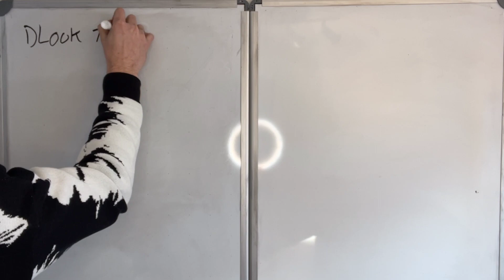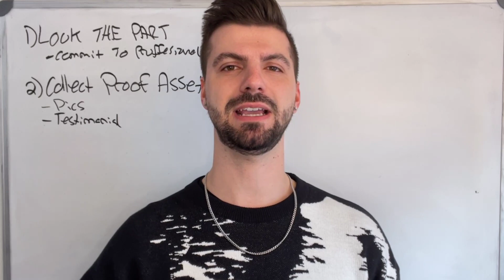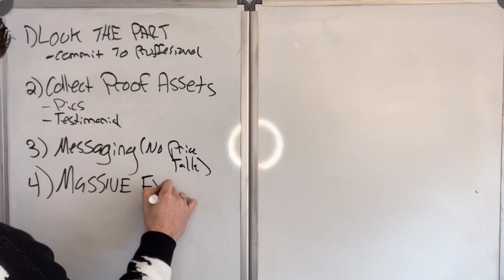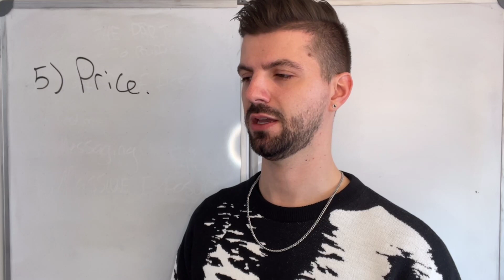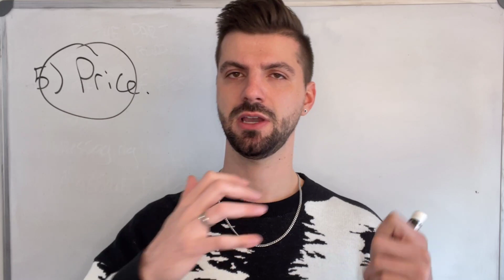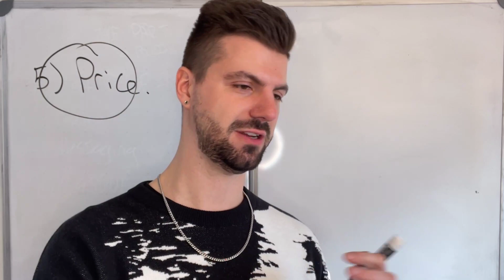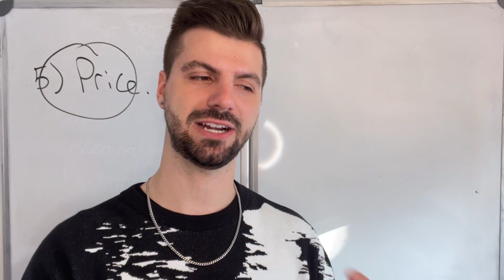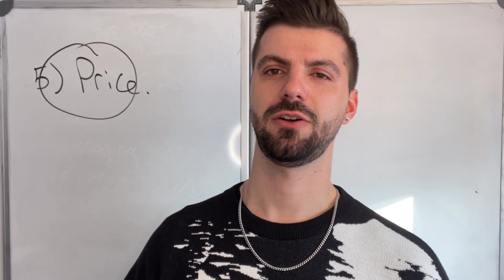5 STEPS TO ATTRACT “HIGH-END” JOBS